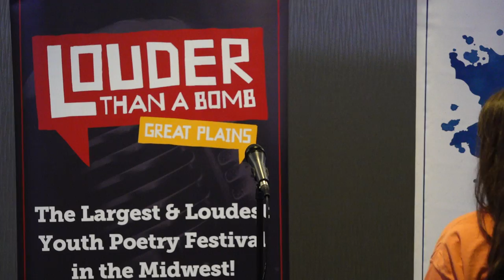Louder Than a Bomb Great Plains 2019, Bout 7, UNO: Mercy